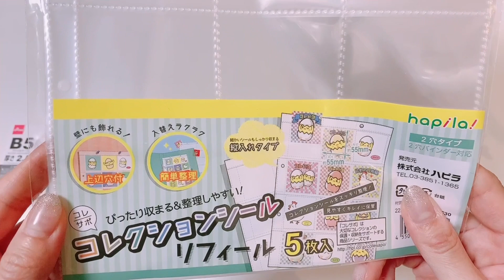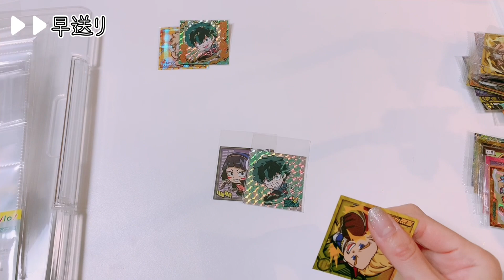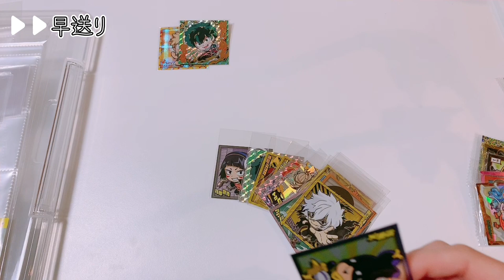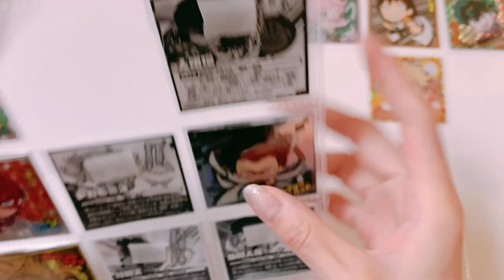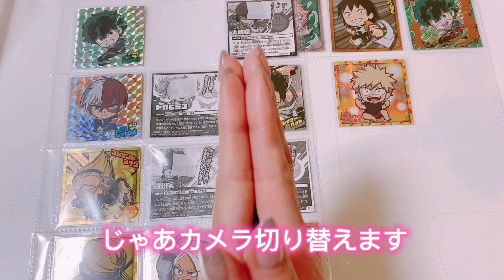【グッズ収納】ウエハースシールの収納術教えます！！！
グッズ収納動画はまたあげます💓

【ジャンプフェスタ2023】整理券争奪戦？！ジャンプフェスタ行ってきました！！！ ↓↓↓

1.5万再生ありがとうございます💓

※東京会場のみ参加

TikTokではヒロアカ情報あげてます！
YouTubeでこんな動画が見たい等の
リクエストも募集中です！

※同担の方やアニメ好きな方がいたらぜひコメントくれると嬉しいです。

【楽天ROOM】おすすめ推し活グッズ！